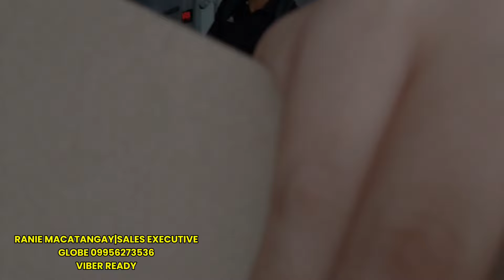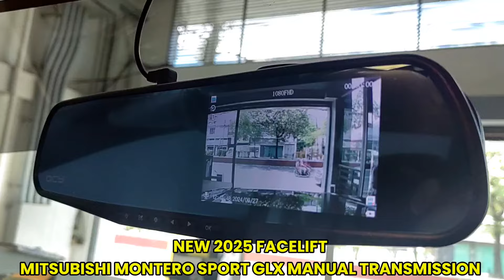DI MAPIGALAN ANG BENTAHAN NG FACELIFTED NA MONTERO GLX MT SA PILIPINAS!PATI SA FREEBIES PANALO DIN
🔰2025 MONTERO SPORT GLX MT
*SRP 1,568,000
ZERO DOWNPAYMENT
5YRS 32,460(SILVER&BLACK)
5YRS 32,771(DIAMOND WHITE)

🔰2025 MONTERO GLS 2WD AT
*SRP 1,899,000
89K ALL-DOWNPAYMENT(BDO, RCBC)
169K ALL-DOWNPAYMENT(OTHER BANKS
5YRS 39,312(JET BLACK MICA)
5YRS 39,623(DIAMOND WHITE)

🔰2025 MONTERO BLACK SERIES 2WD AT
*SRP 2,162,000
135K ALL-DOWNPAYMENT(BDO,RCBC)
235K ALL-DOWNPAYMENT(OTHER BANKS)
5YRS 44,757(JET BLACK MICA)
5YRS 45,067(DIAMOND WHITE)

🔰2024 MONTERO GT 4WD AT
SRP 2,443,000
179K ALL-DOWNPAYMENT❗(20%)
5YRS 50,574(DIAMOND WHITE)

💥FREE NEW TWO TONE MAGS🔥
💥FREE GT SPOILER🔥
💥FREE HOOD EMBLEM 🔥
💥UNIVERSAL DEEP MATTING 🔥
💥FREE TIRE BLACK🔥
💥FREE DASHBOARD CLEANER🔥
💥FREE BODY WAX🔥
💥FREE RAINVISOR🔥
💥FREE DOOR STEPSILL🔥
💥FREE FULLHD DASHCAM🔥
💥FREE BOSCH HORN EUROPA🔥
💥KEYCHAIN🔥
💥UMBRELLA🔥

🔥INLUSION🔥

💥3YRS REG LTO
💥3YRS THIRD PARTY LIABILITY
💥1YR COMPREHENSIVE INSURANCE
💥ACTS OF GOD
💥3M TINT
💥SET TOOLS
💥20KM PMS FREE PARTS&LABOR
💥WARRANTY BOOKLET
💥FLOOR MATTING
💥JACK
💥EARLY WARNING DEVICE

𝐍𝐨𝐭𝐞: Additional Bank Out of Town Charge for Clients residing outside Metro Manila. Prices & promo are subject to change w/o prior notice.

WE ACCEPT:
▶️ In-house financing
▶️ Transfer of approval(to Other Banks)

👨🏻‍💼 Ranie Macatangay
Sales Executive
Mitsubishi Peak Motors Phils., Inc.
▶️KABAYAN OTO Ph(YT CHANNEL)
▶️KABAYAN OTO Ph(TikTok)
▶️KABAYAN OTO Ph(FACEBOOK PAGE)